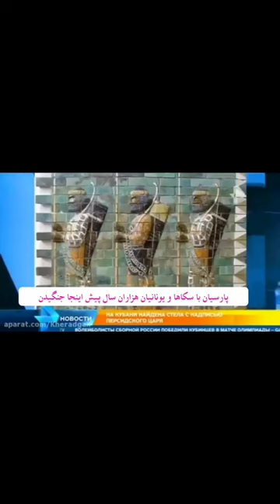Persian Civilization In South Russia